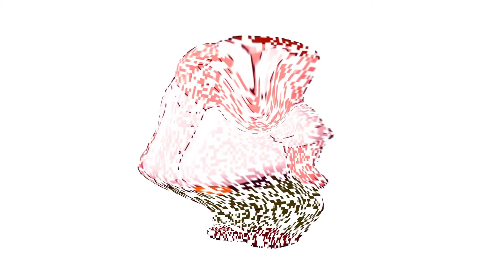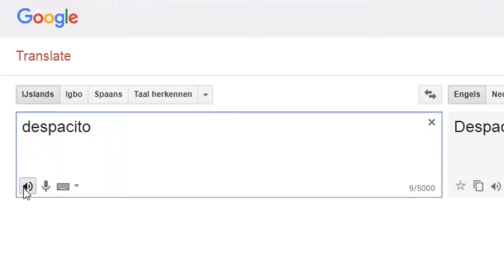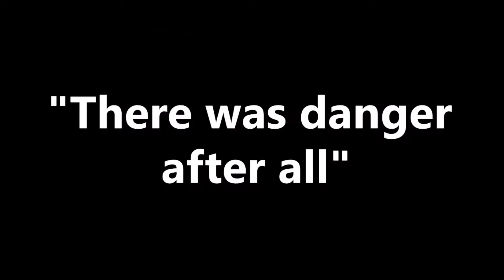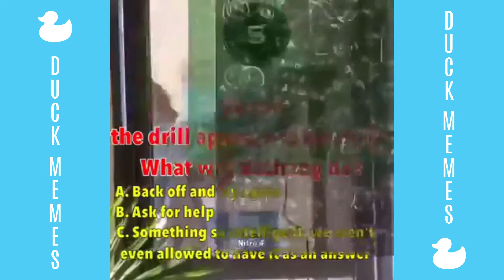DANK MEMES COMPILATION #36